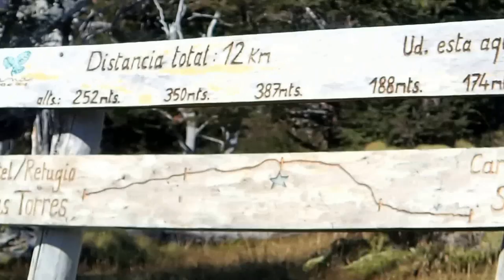Circuito O. Torres del Paine. Marzo 2016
Circuito O.
Torres del Paine.
Marzo 2016

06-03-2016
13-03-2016